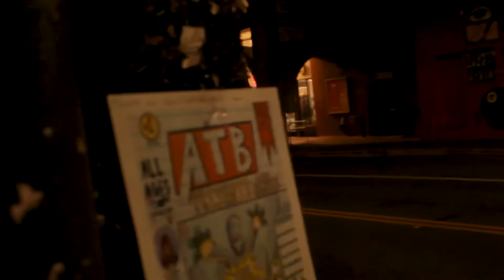May 29th 2022, Brick & Mortar San Francisco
COME DANCE 🕺